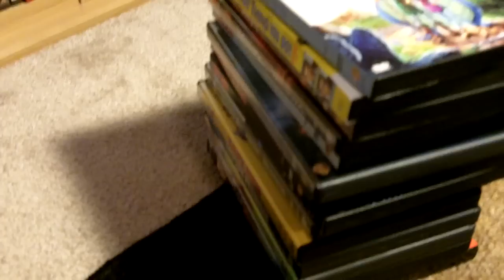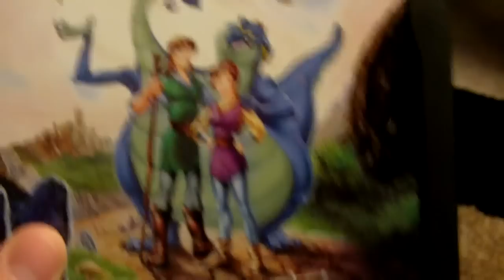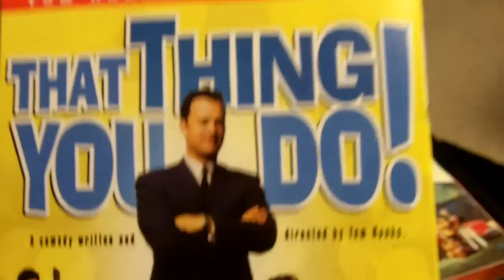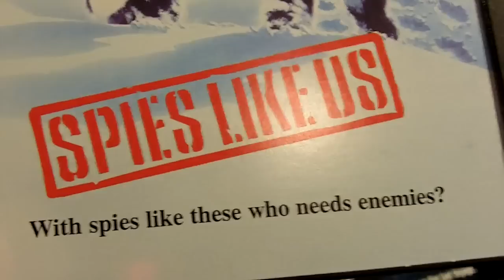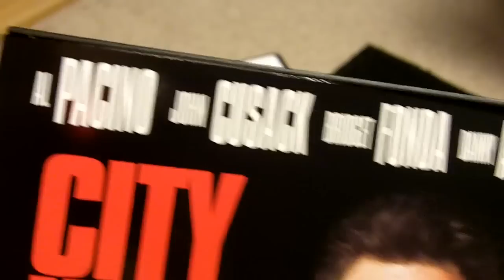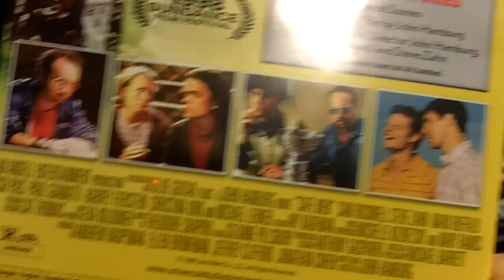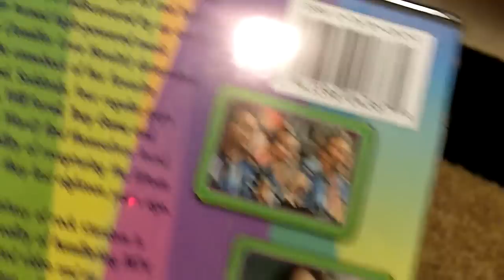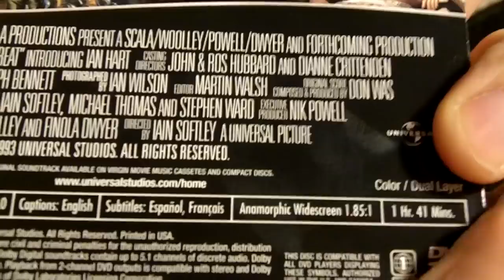03.01.2010 DVD UPDATE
Here we go folks, a DVD update where I show the DVDs I've gotten over the past few weeks.  Thanks, as always, for watching and supporting my channel!